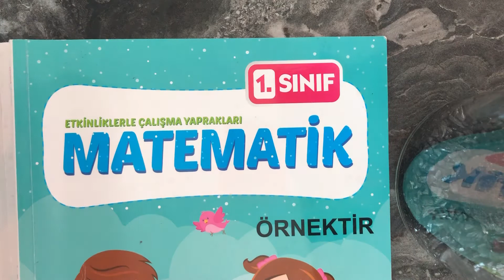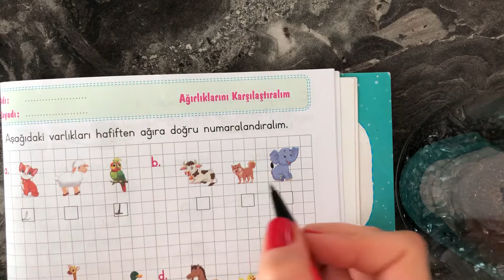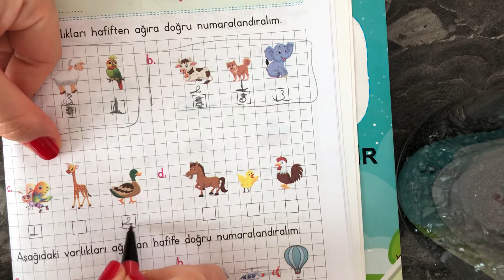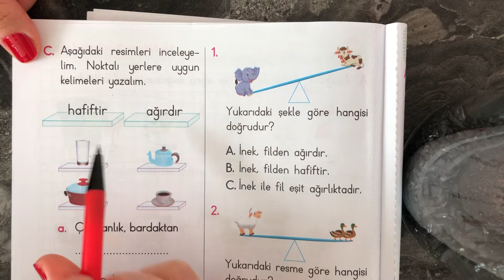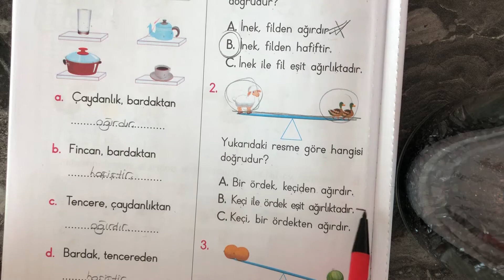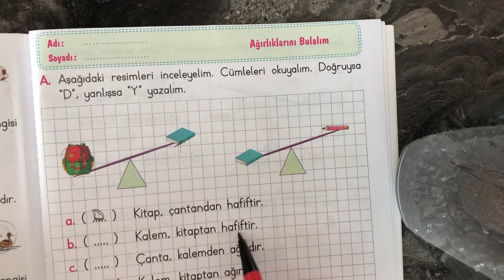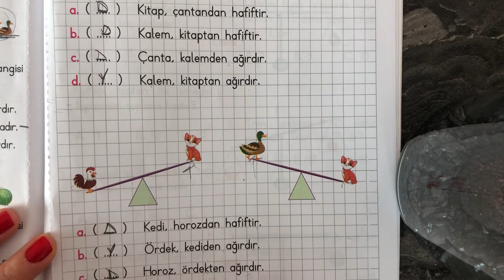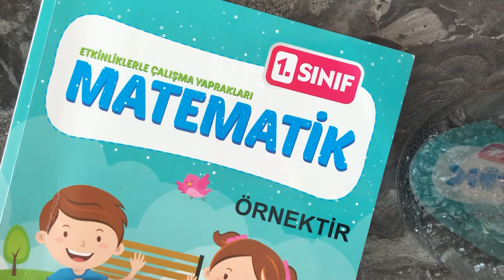1.Sınıf Matematik 2. Kısım 16 Haziran 2020